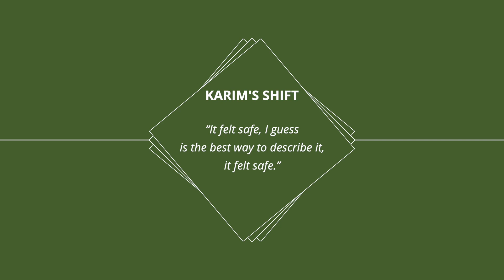FreeYourTrueNature.com - 100 Day Shift Full Length Testimonial - Karim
Welcome.  My name is Murray McEachern, and I am the Creator and Guide of the life shifting 27 year running 100 Day Shift Program and Process.

This is a full length, unedited testimonial interview between myself and a graduate of the 100 Day Shift Programs, Karim.  For the 2:55 excerpt video montage taken from this interview, please copy and paste the below url into your browser:

For insight into how 100 Day Shift Program can shift and transform your life, please visit: